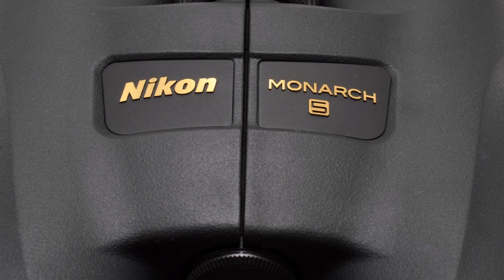55370 Nikon binoculars Monarch 5 16 × 56 roof prism type 16 times 56 caliber MONARCH 5 16x56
no.55370